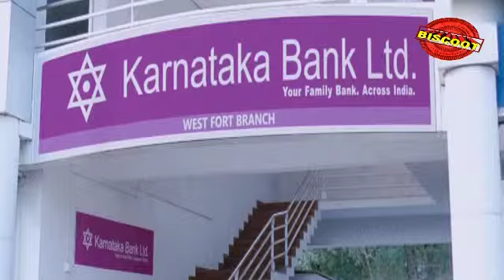Crocodile Love Story: 2013: Malayalam Movie Romantic Scene Santhosh Kurup And Vijayan Karanthoor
Watch Malayalam Movie Romantic Scene Crocodile Love Story released in year 2013. Directed by Anoop Ramesh, produce by Anurag Motion Pictures, music by Arun Sidharrth and starring Praveen Prem, Avanthika Mohan, Manikuttan, Ashokan, Praseetha Menon, Maya Viswanath, Santhosh Kurup, Vijayan Karanthoor, Prem Kumar, R K Thayyil, Kalabhavan Mani.